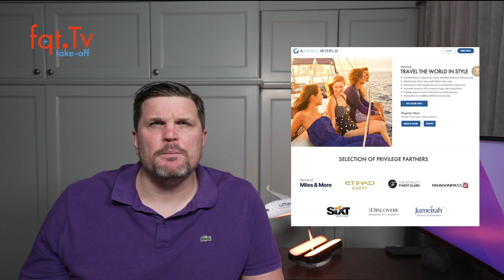Take-OFF 01.01.2022 - News für den Vielflieger - Folge 001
+++ bis zu 25% Winterrabat bei IHG +++ A380 wieder Zukunft bei Etihad +++ Wien - Abu Dhabi mit Wizz Air +++ Business Class Deal Star Alliance nach Australien / Neuseeland +++

00:00 Themenvorschau
01: 11 IHG Raus aus dem Winter Promotion – bis zu 25% Winterrabatte in Europa
02:15  Hyatt Voucher aus 2021 verlängern oder in Punkte umwandeln lassen
04:31 ASMALLWORLD und Global Hotel Alliance GHA tauschen Aktien
06.54 Etihad bringt den A380 wohl zurück
08:48 Evtl. an die amerikanische Ostküste von Nürnberg aus fliegen
10:28 Wizz Air fliegt 3-mal pro Woche von Wien nach Abu Dhabi
12:59 Austrian Airlines hat 60 Millionen Euro Staatskredite getilgt in 2021
15:05 Business Class nach Australien und Neuseeland mit Star Alliance ab ca. 2222 Euro

Clubhouse - @LFCorsten